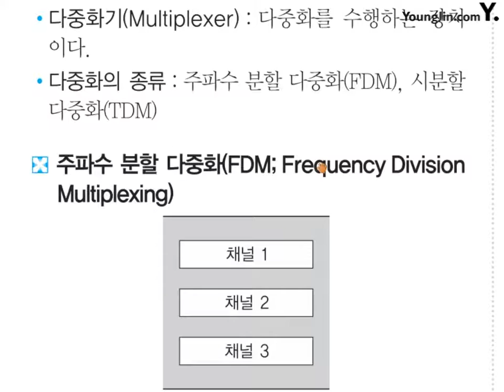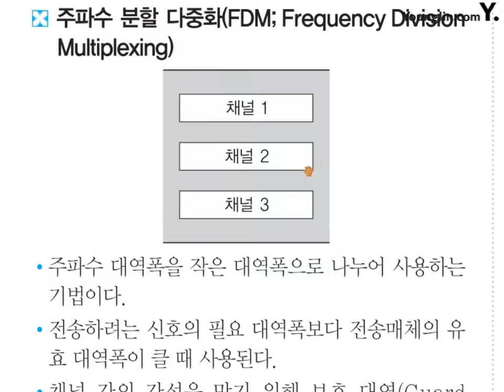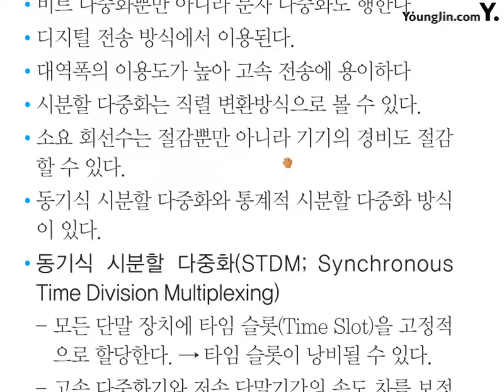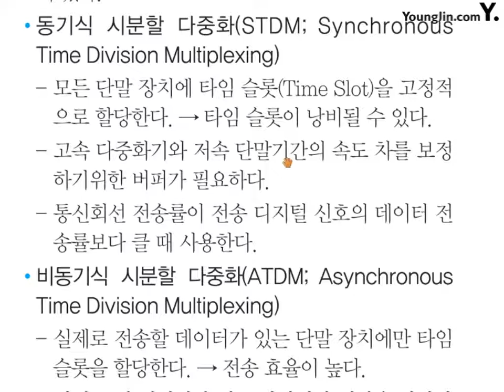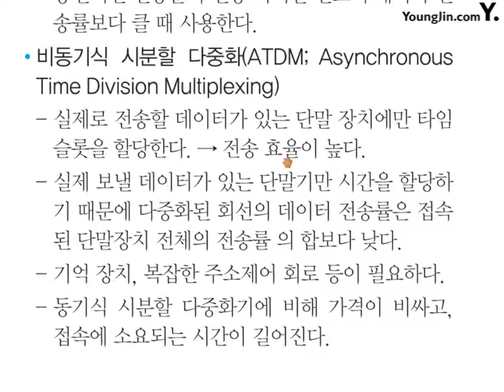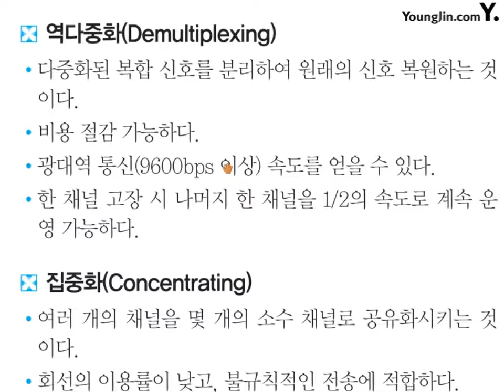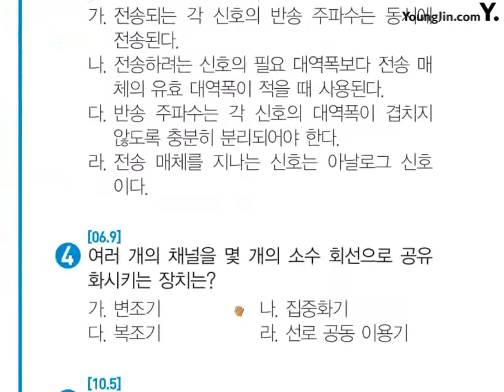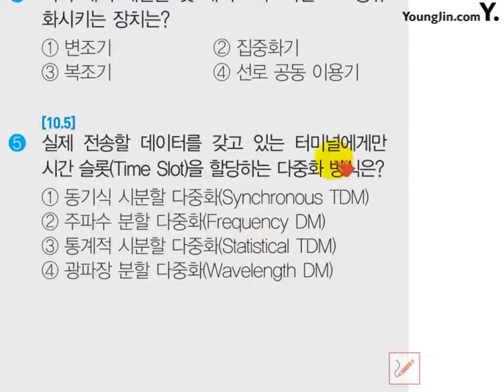Point53 다중화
☆ 영상 소개
정보처리기사 필기 시험을 준비하는 수험생이라면, '이기적 정보처리기사 필기 미니족보'와 함께 공부를 하면 효과 만점!!!

- 2019 이기적 정보처리기사 필기 미니족보